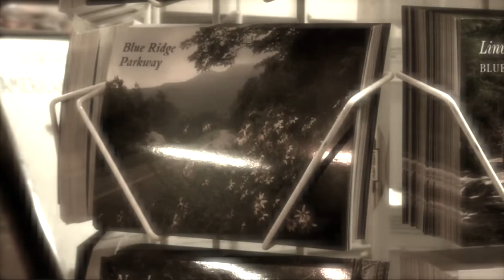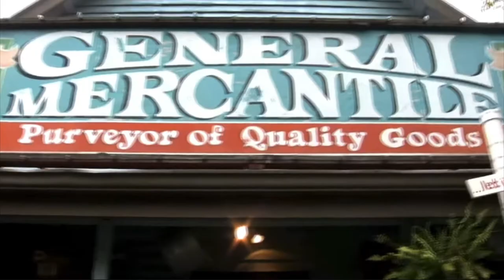General Store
Song written and published by Ruth McCartney and Barry Coffing about the disappearance of the old American Country General Store.